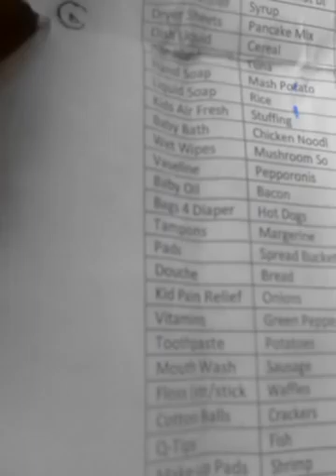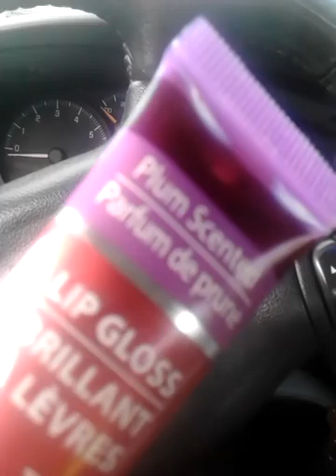TREATING MYSELF TODAY, SHOPPING, NAIL SHOP, ETC...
I DESERVE TO TREAT MYSELF TO SOME SHOPPING, NAIL SHOP AND WHATEVER I WANT... FROM EYESMARRIEDNOW AKA DEMETRIA WILSON